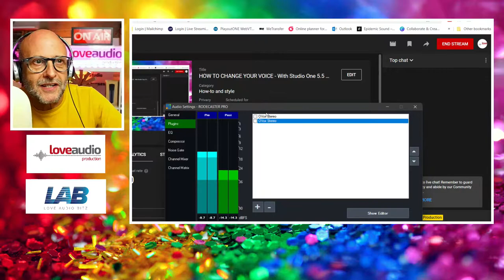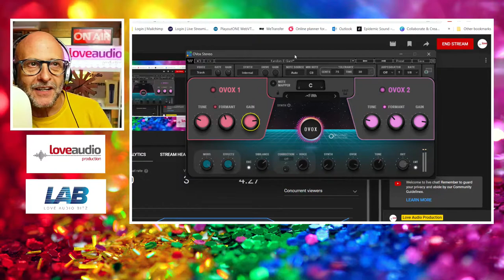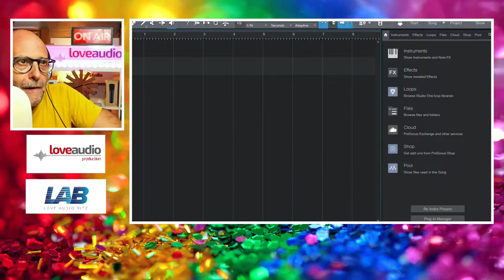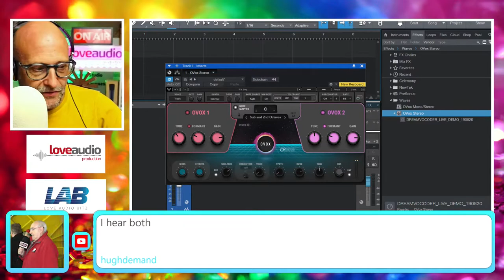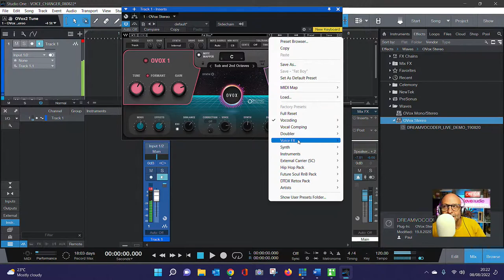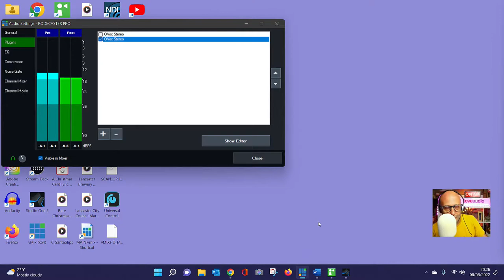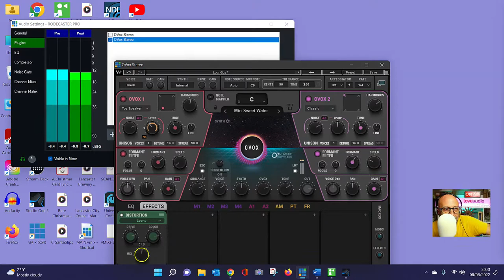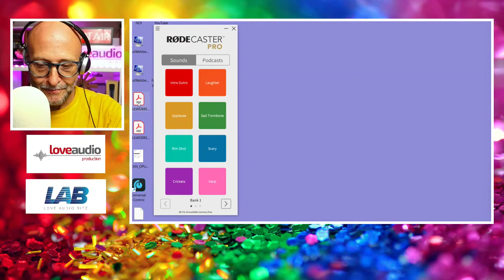HOW TO CHANGE YOUR VOICE - With Studio One 5.5 NOT the RCP II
Hi there,
Welcome along to today's LIVE show where I'll be trying to set up a voice changer for my live streaming setup using Presonus Studio One 5.5 Pro and Waves Ovox software, both as a stand-alone plug-in inside vMix OR via the Studio One software. Wish me luck!

I would love to hear from you. yes YOU! What struggles are you having, audio-wise, any tech issues you think I may be able to help trouble-shoot? Find out more as I go live generally speaking on a Monday night at 8pm BST/ 3pm ET/ 12 noon PT.

Please let me know who you are and where you're from in the comments, especially if you're new to the channel, I'd be delighted to meet you!
If you ARE new here, you don't know me. My name is Paul Webber. I'm an audio producer, voice over artist and broadcaster/presenter, specialising in voicing and producing the spoken word and on this channel you'll find me talking about production tips, info and sharing my knowledge for voice over artists, musicians and general music makers and DJs across the UK and beyond.

Also, please give the video a thumbs up (or down if you weren't that impressed!) - either way it helps the channel to grow.

If you need to know what gear I use, check the list below: -

🎶 Mixing Console: - RODECASTER PRO I
🎶 Microphones: -  BEHRINGER C-1 Condenser Microphone | AKG Perception Presenter Lavalier Microphone (for when I'm wandering around the studio!)
🎶 Studio monitors: - M-Audio Studiophile AV40 powered speakers
🎶 Capture Card: - August VGB500 HDMI Capture Card and using the SONY A5100 camera with the stock lens
🎶 Jingles are provided by JAM CREATIVE PRODUCTIONS INC. of Dallas, TX and you can find them

The incidental music I use on my countdown and elsewhere on the channel is provided by Epidemic Sound and you can see more and if you sign up via that link, you'll be helping me and my channel! :) They've got a free one month's trial running right now, so click the link!
Thumbnails are designed within Canva. Their website is

Hope you enjoy tonight's live stream. And finally, please give this video a THUMBS UP (or down if you weren't that impressed!) - this really helps the channel grow.

Paul @ Love Audio